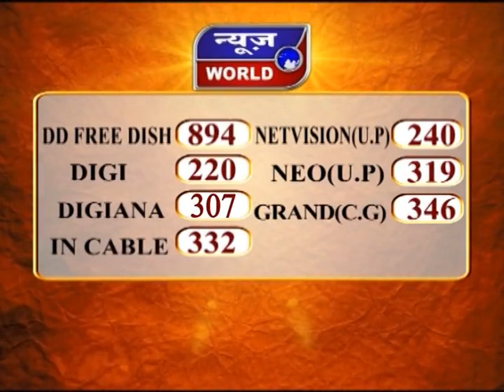नेशनल लोक अदालत का आयोजन जबलपुर मध्यप्रदेश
National Lok Adalat Ka Aayojan Jabalpur Madhya Pradesh News World Channel Hindi Samachar India video breaking Viral Video Latest News Channel नेशनल लोक अदालत का आयोजन जबलपुर मध्यप्रदेश

नेशनल लोक अदालत का आयोजन
वीडियो कॉन्फ्रेंसिंग के जरिए हुई सुनवाई
पांच जज और वकीलों की खंडपीठ ने की सुनवाई
550 से ज्यादा मामलों का निपटारा

मध्यप्रदेश हाईकोर्ट में नेशनल लोक अदालत का आयोजन किया गया... इस दौरान पांच जज और पांच वरिष्ठ वकीलों की खंडपीठ ने मामलों की सुनवाई की... लोक अदालत में संपत्ति, पारिवारिक मामले, चेक बाउंस, बीमा और दूसरे मामलों की सुनवाई हुई... ऐसे ही कुल साढे 5 सौ से ज्यादा मामलों का निराकरण किया गया... सुनवाई के दौरान वीडियो कॉन्फेंसिंग के जरिए पक्षकारों की बात सुनी गई.